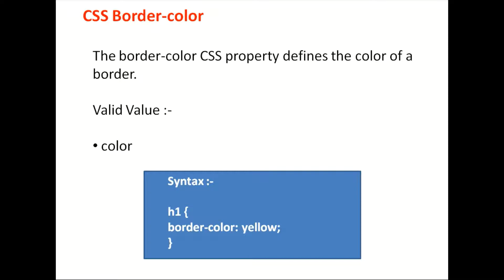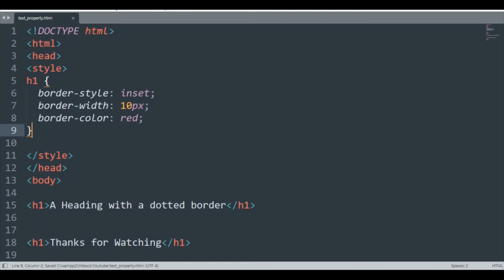CSS Border Color Property in Hindi(Part-60)for beginners | How do I change color of a border in CSS?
Topics: Border properties in CSS

In this tutorial, you will learn, How to add Border- color property in CSS in Hindi and Urdu. you also learn. How to add border-style, border-color, border-width, border-radius and border-shorthand property

I'm on Instagram as @way2tech_knowledge

Practical Cascading Style Sheet (CSS)
What is list property in CSS?
What is the list-style type property?
How many properties are used in list-style?
What is the use of list-style property?
What is an example of a CSS property?
How do I style a border in CSS?
Which CSS property is used to give border around an image?
What is the short hand property to apply the border?
How do I make a border none in CSS?
What are the properties of CSS borders?
What are border properties?
How do I specify a border in CSS?
Which border property is used to define the border?
What is CSS What are the border style property?
What are the four 4 border style?
How do you customize a border in CSS?
Which property is used to display an insert border?
What is an example for CSS property?
How do I change the width of a border in CSS?
How do you specify the width of the border?
How do I increase border size in CSS?
How do you find the width of a border in CSS?
How do I keep a border a color in CSS?
Which property specifies the Colour of a border in CSS?
What property specifies the color of a border?
How do I change the border color in HTML CSS?